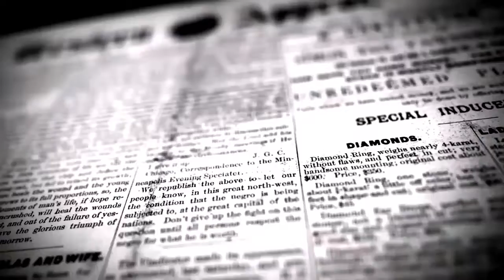அனுமதியின்றி முற்றுகை போராட்டம் செய்த சிபிஎம் கட்சியினர் கைது | DINAKURAL NEWS | THANJAVUR DISTRICT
அனுமதியின்றி முற்றுகை போராட்டம் செய்த சிபிஎம் கட்சியினர் கைது

 விவசாயிகளை வஞ்சிக்கும் வேளாண் மற்றும் மின்சார சட்டத் திருத்தங்களை திரும்பப் பெற வலியுறுத்தி தலைநகர் டெல்லியில் போராடிவரும் விவசாயிகளுக்கு ஆதரவாக அதை கண்டுகொள்ளாத மத்திய அரசை கண்டித்தும் தஞ்சாவூரில் உரிய அனுமதியின்றி தொடர் முற்றுகைப் போராட்டத்தில் ஈடுபட்ட மார்க்சிஸ்ட் கம்யூனிஸ்ட் கட்சியினர் 82 க்கும் மேற்பட்டோர் கைது செய்யப்பட்டனர் தஞ்சாவூர் தபால் நிலையம் அருகே நடைபெற்ற இந்த முற்றுகைப் போராட்டத்தில் அக்கட்சியின் மாவட்ட செயலாளர் டிகே ஜி நீலமேகம் மாவட்ட செயற்குழு உறுப்பினர் செந்தில்குமார் உள்ளிட்டோர் கலந்து கொண்டனர் இதை எடுத்து உரிய அனுமதியின்றி முற்றுகை போராட்டத்தில் ஈடுபட்டதாக 32 பெண்கள் உட்பட 82 பேர் கைது செய்யப்பட்டனர்.